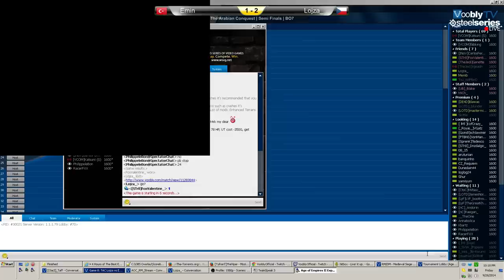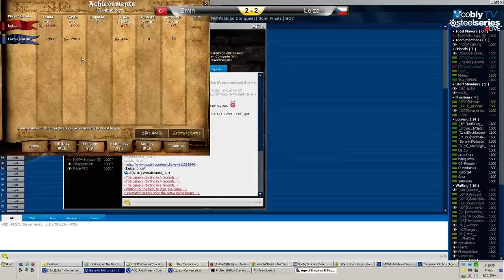Arabian Conquest 1v1 Tournament | Semi Finals | Emin vs Lojza | Game 4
Casted by Katsuni